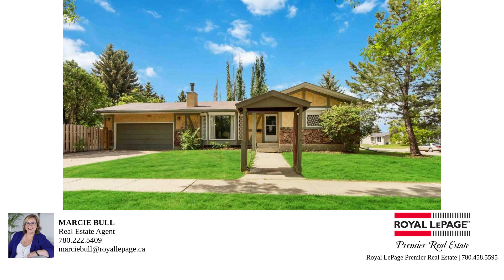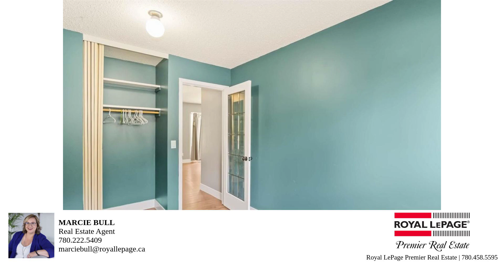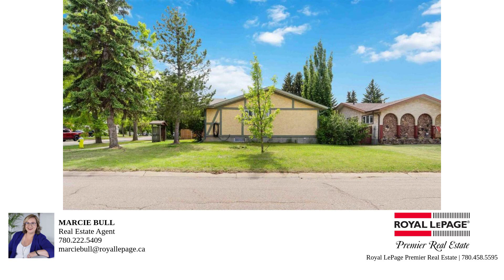– Property Tour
Experience the epitome of comfort and style in this beautifully renovated bungalow nestled in the charming Pineview community of Fort Saskatchewan. Step inside to discover a modern interior showcasing new flooring (fresh carpet laid in June 2024), a sleek kitchen, and fresh paint throughout.  This open-concept home features 3 bedrooms upstairs, 2.5 bathrooms, and a fully finished basement complete with massive family room with cool rock climbing walls for your little adventurers, den, bathroom, storage and laundry room.   The attached double car garage provides convenience, while the fully fenced yard offers a safe oasis with a raised garden bed for your green thumb.  Conveniently located near schools, parks, public transportation, and shopping, this home seamlessly blends luxury with practicality.

Bedrooms: 3
Bathrooms: 3
Square Feet: 1248
Price: 400,000.00
MLS ID: E4392138